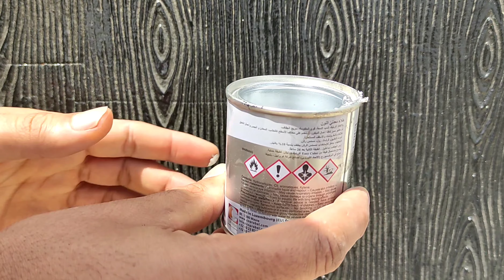السيلفر اللذيذ مع تجربة إبداعية جديدة لعمل ديكور ثمرة الخشب الفضي بمعجون الدهانات العادي لاندوي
سيلفر ديكور جديد شكل ثمره الخشب غير مكلف يكتسح بديل الخشب صاحب السعر الغالي